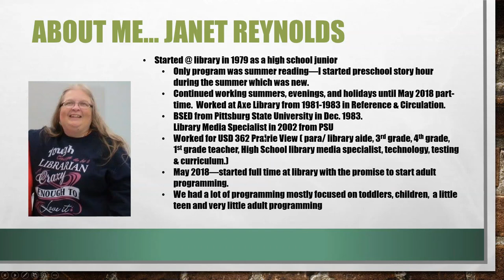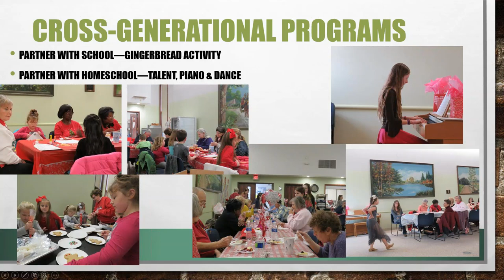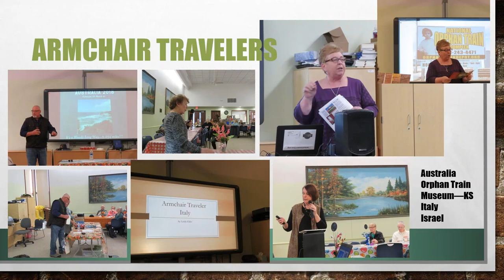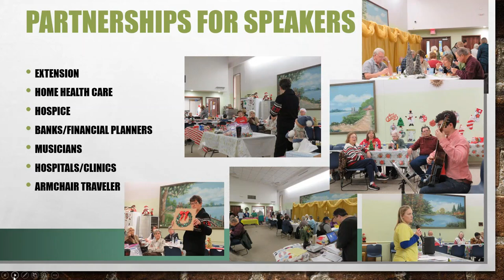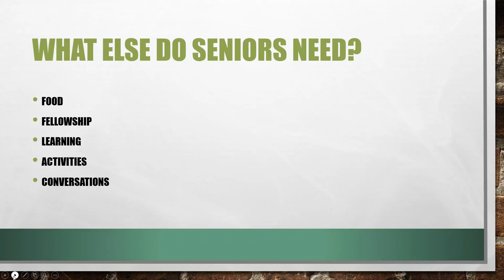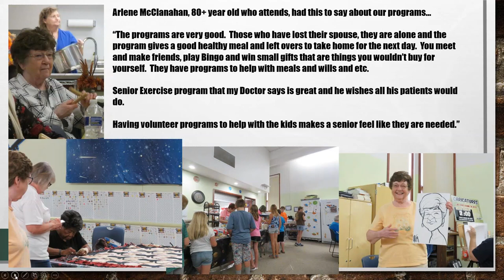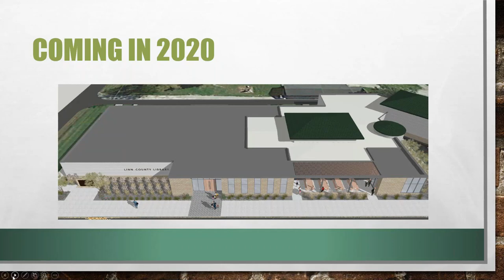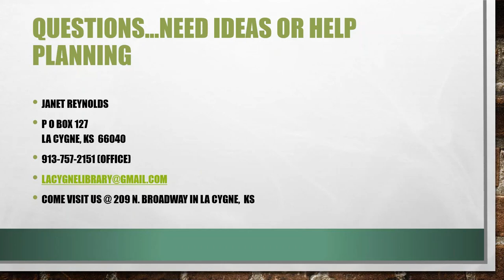Big Talk From Small Libraries 2020: Fitness, Food, & Fun with Seniors (citizens that is)!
Janet Reynolds, Librarian, Library District #2 of Linn County, LaCygne, KS (Population served: 2,400)